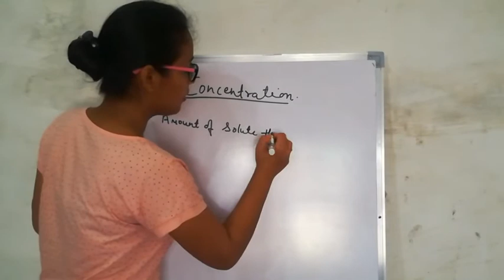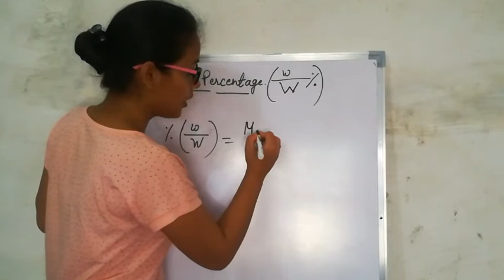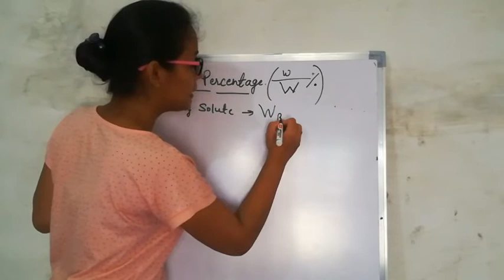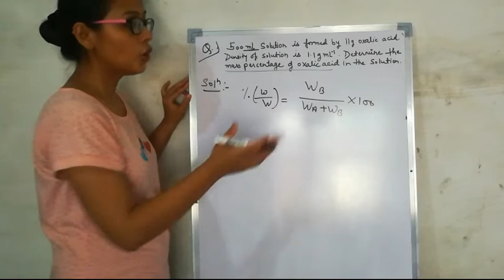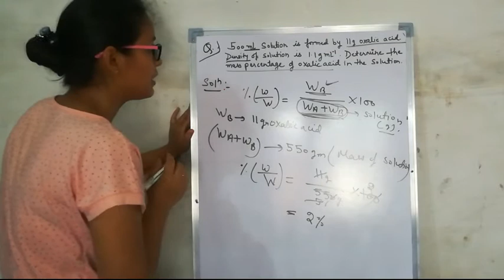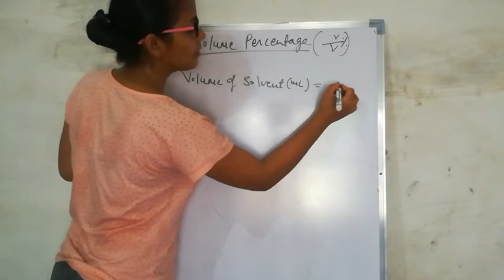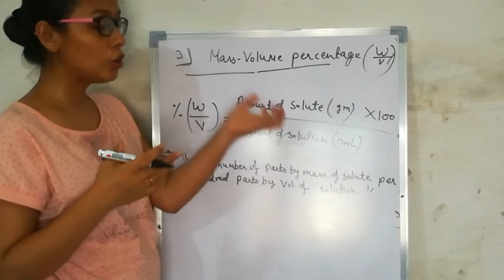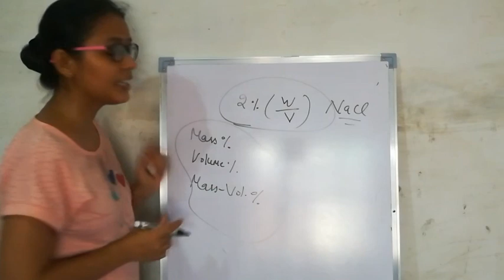Solution - 2 | Chemistry | Grade 12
Mass percentage, Volume percentage, Mass- volume percentage, Priya Sharma